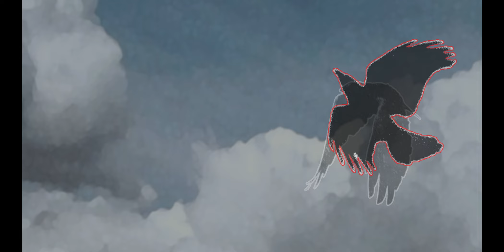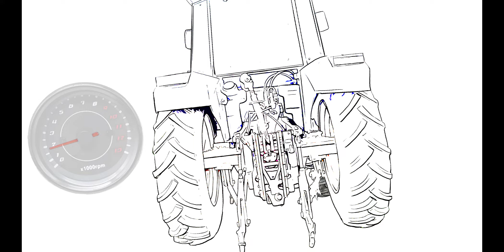Vrane: Ceste Nebeske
Album: ArmAturA (23. ožujka 2024.)

Prilagodba teksta za glazbeno izvođenje: Vrane, 2024.

Kompozicija i aranžman: Željko Mekić-Delić - Meka

Izvođač: VRANE. 2024. Sva prava pridržana.
Marko Pavičić - vokal
Željko Mekić-Delić - gitara , back vokal
Gojko Novak - gitara
Luka Mekić-Delić - gitara
Robert Radman - bubnjevi
Mislav Gojo - bas

Animacija spota:
Scenarij, crtež, cover albuma:
Montaža: Stjepan Matić, 2024.
Vektorska korekcija loga: Krunoslav Turda, 2024.

Pjesma je posvećena svoj braći, prijateljima i poznanicima koji su izgubili život ili teško nastradali kao suvozači ili vozači motocikla u prometu. Ravne im ceste nebeske, R.I.P.

Tekst:
Dodajem gas i upijam
Zvuk motora i vibracije
Kažu da On za sebe
Uvijek bira samo najbolje.

Vjetar mi miluje lice
i mrsi kosu moju
Jer ovaj put
Jašim svud
Slobodno  i bez kacige,
Jer smaknuli su me - sa ulice.

Ostavljam iza sebe sve
Pejzaže i ljude u svitanje.

Sve se pretvorilo
U šum motora i vjetra
Gas spremno dodajem
I u nebo odlazim

Postao sam dio ceste
O kojoj razmišljao nisam
Ne vozim po njoj više
Jer postao sam dio ceste
Ceste nebeske.

Privilegiran sam braćo mila
Pozvali su me danas i zato
Preda mnom je novi put
Na kojem se pravo prvenstva - poštuje.

Ceste nebeske.